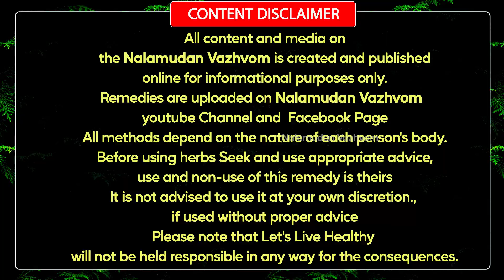தீராத சளி,வீசிங்,சைனஸ்,ஆஸ்துமாவை சுலபமாக விரட்ட எளிய வழிகள்,Nalamudan Vazhvom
இப்படிக்கு
நலமுடன் வாழ்வோம்🙏